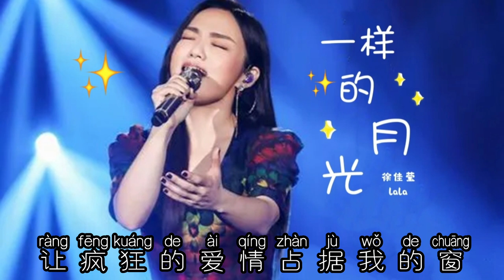一样的月光-徐佳莹Yi yang de yue guang-Xu Jiaying-lyrics with pinyin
Learn Chinese with Chinese song: 一样的月光-徐佳莹Yi yang de yue guang-Xu Jiaying-lyrics with pinyin